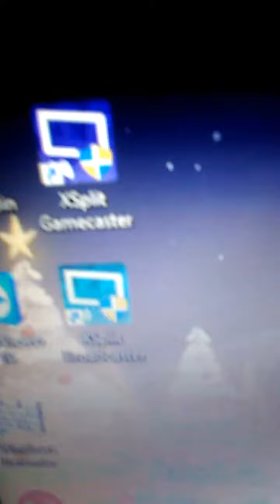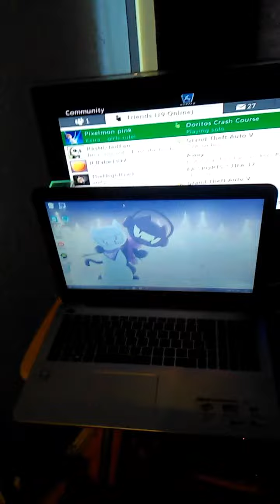Update about my live streaming